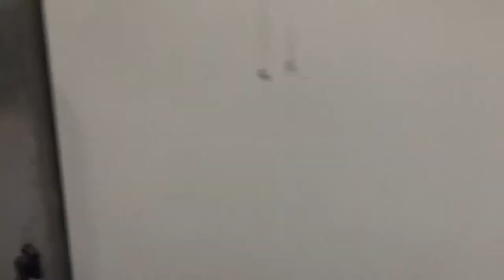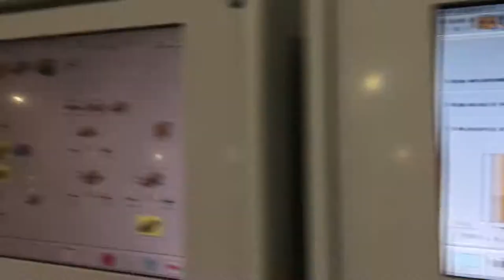Bobst DRO & Emepi Palletizer